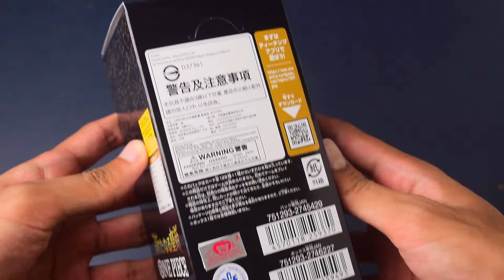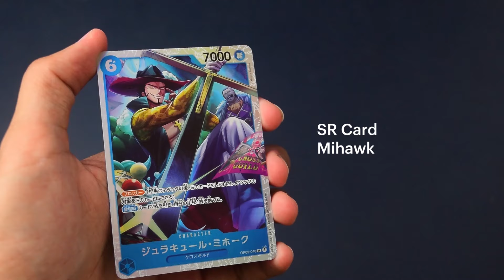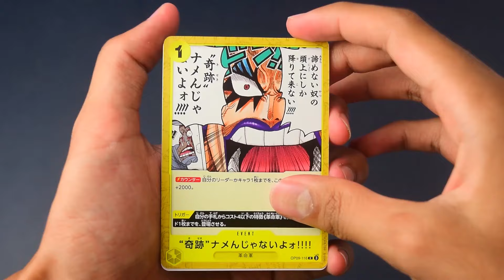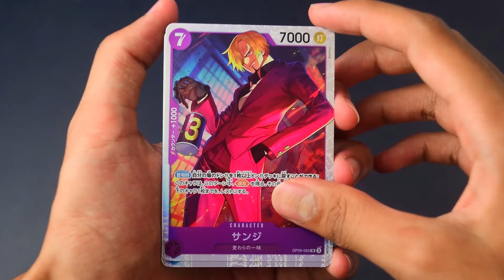One Piece Card Game OP-09: Emperors In The New World Booster Box | Unpacking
Unpacking Unboxing Latest Relased OPTCG OP-09: Emperors in the New World Booster Pack

Very frustrated with this time pull